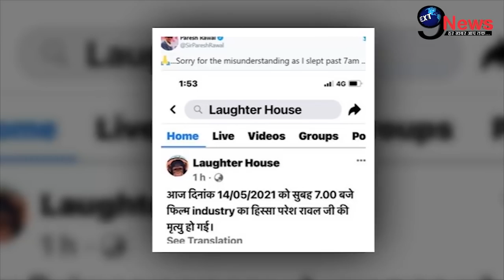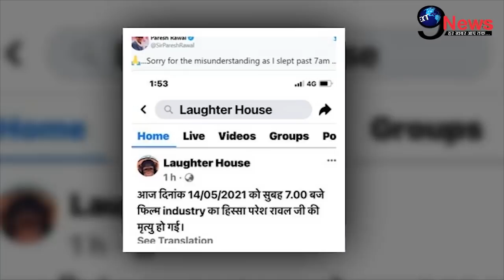परेश रावल का हुआ निधन..?, सच जान कर लग जायेगा आपको झटका|| Paresh Rawal Death Rumour